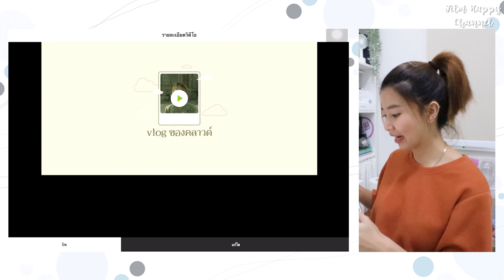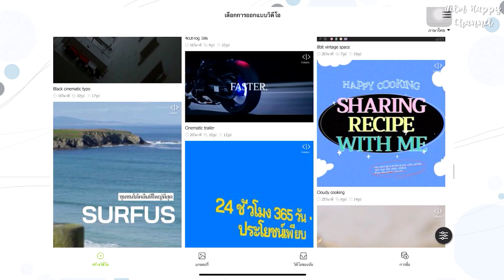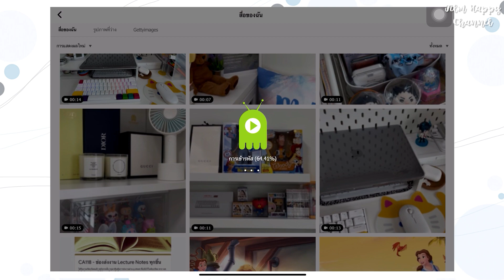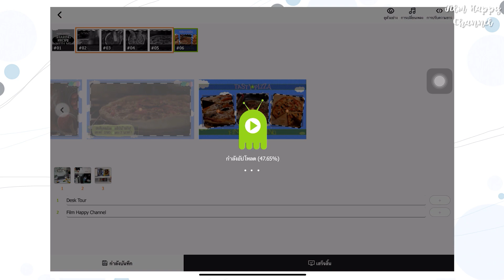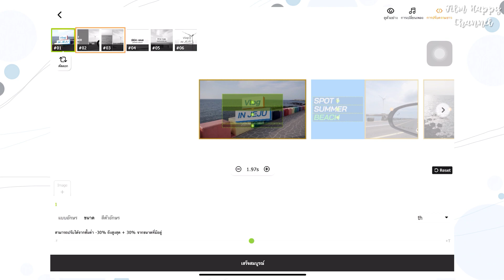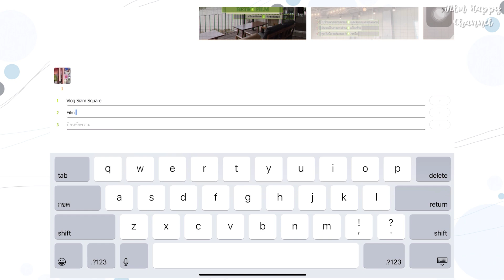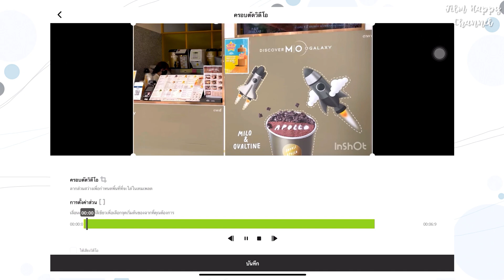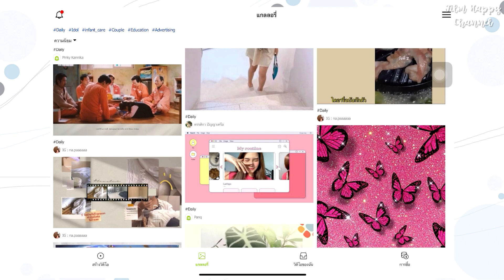ฟิล์มสอนทำ intro ใน iPad มือใหม่ก็ทำได้ ทำง่ายมาก โหลดฟรีด้วยทุกคน | Film Happy Channel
ใครอยากได้ Intro ใหม่สวยๆ ทำง่ายมากด้วย มาดูกันในคลิปนี้เลยค่ะ

กิจกรรม รีวิวเเอพ VideoMonster ลุ้นรับรางวัล

กติกา
1. ดาวน์โหลด App VideoMonster
2. เรทและรีวิวแอพใน App Store / Play Store
3. แคปหน้าจอแล้วอัพโหลดลงในฟอร์มนี้
Link ฟอร์ม+รายละเอียดกิจกรรม

1.ช่อง Happy Channel shorturl.asia/wnFOX
2.ช่อง Film Happy Channel shorturl.asia/KH967
3.ช่อง Field Happy Channel shorturl.asia/xGSBA
4.ช่อง หนังสั้นสตูดิโอ shorturl.asia/c5xo4
5.ช่อง Happy Channel Family shorturl.asia/oyplq
6.ช่อง Happy Fishing shorturl.asia/ACkfw
7.ช่อง Happy Channel Kids Song shorturl.asia/KUP8F
8.ช่อง RC Construction shorturl.asia/PHLFr